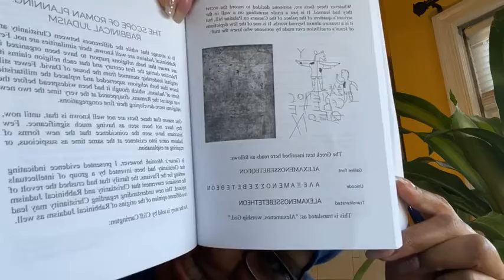🐴The “Ass-Headed” Christ ✝️ & 🙈 Baboon-Headed Pupils 👨🏻‍🎓🧑🏾‍🎓👨🏽‍🎓👩‍🎓 | November 28, 2021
🐴The “Ass-Headed” Christ ✝️ & 🙈 Baboon-Headed Pupils 👨🏻‍🎓🧑🏾‍🎓👨🏽‍🎓👩‍🎓

November 28, 2021 Day 313 Year 3

Reading from “Shakespeare’s Secret Messiah”

*Shakespeare's Secret Messiah*

Purchase from Amazon (Audible, Paperback or Kindle Versions available) 👇🏽

*Caesar's Messiah: The Roman Conspiracy to Invent Jesus*

Works of Shakespeare to help you get familiar with the morning reading excerpts from *her* works.

✅ Choose whichever one suites you best. There are many more versions online to choose from as well.

Romeo & Juliet (modern movie version)

Othello (movie) w/Lawrence Fishburn 1995 version